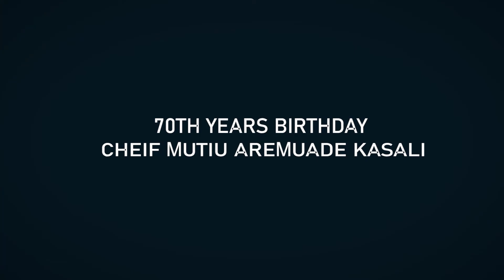WHEN CHIEF MUTIU AREMUADE KASALI CLOCKED 70 2